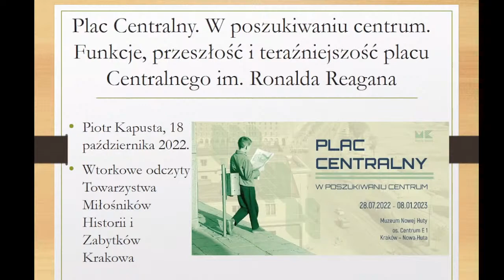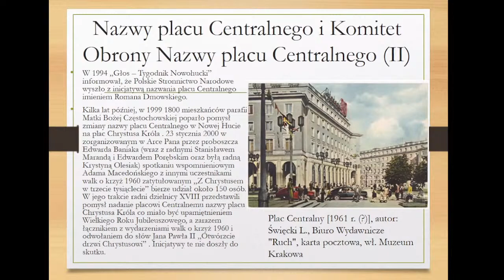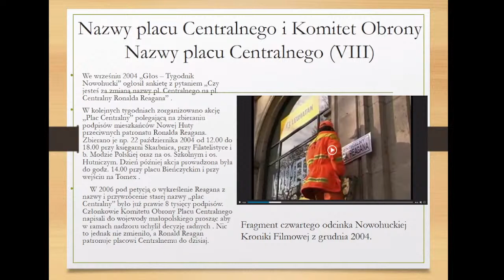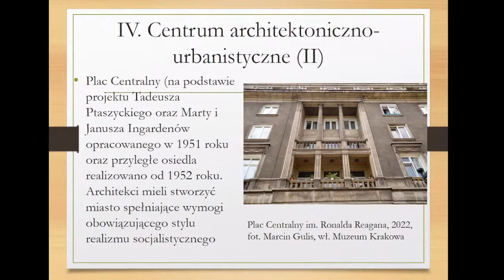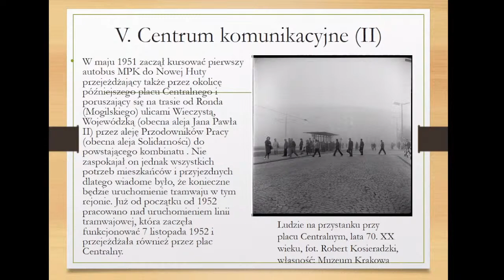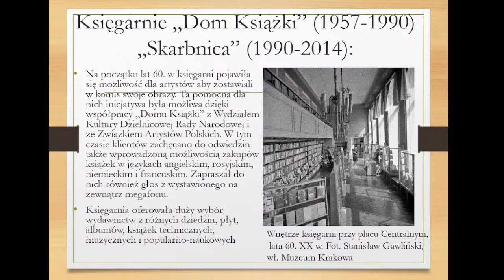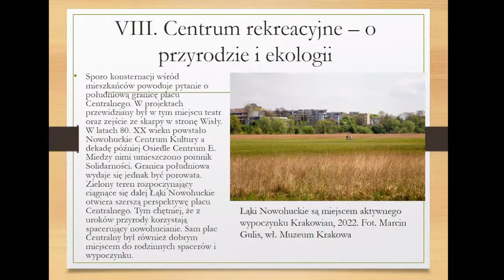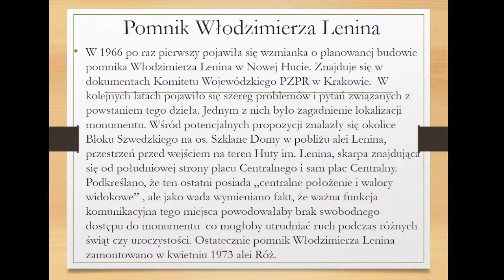»Plac Centralny. W poszukiwaniu centrum«.(...) | mgr Piotr Kapusta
»Plac Centralny. W poszukiwaniu centrum«. Funkcje, przeszłość i teraźniejszość Placu Centralnego im. Ronalda Reagana